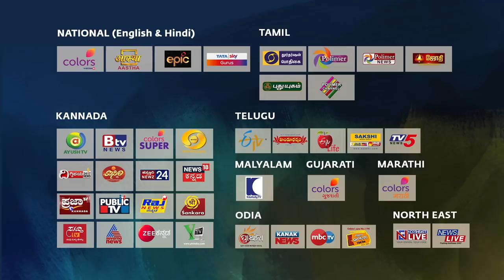Hey Adiyogi! - A Thunderous Musical Invite | Sadhguru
Let Adiyogi take over your senses with this thunderous musical invite to the spectacular MahaShivRatri Celebrations. Composed by Sounds of Isha